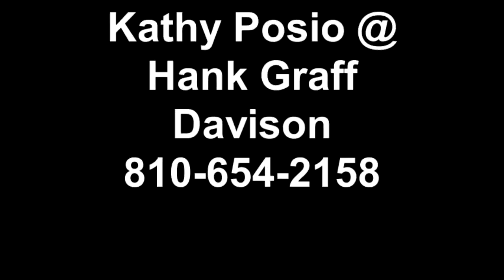Hank Graff Howell Testimonial ...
kathy Posio's customers just purchased a new Chevy Equinox by Howell, Michigan with Hank Graff Chevrolet Davison. We are a new car Chevrolet dealer serving Livingston County and beyond along with a great selection of pre-owned vehicles. By Howell we can make you a great Graff deal on a new Chevy Equinox, Cruze, Camaro, Colorado, Tahoe, Silverado, impala, Malibu, Sonic, or any other 2012 or 2013 new Chevy available.

    Hank Graff Chevrolet Davison
    Address:
    800 N. State St.